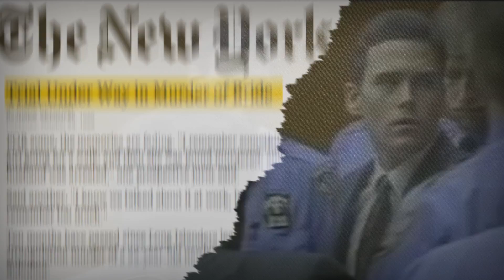Open - The Newlywed Murder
Gregory Stevens

Assembled using footage created for News 12 Networks

@gregorystevens : twitter

I do not claim ownership to any of the media displayed.